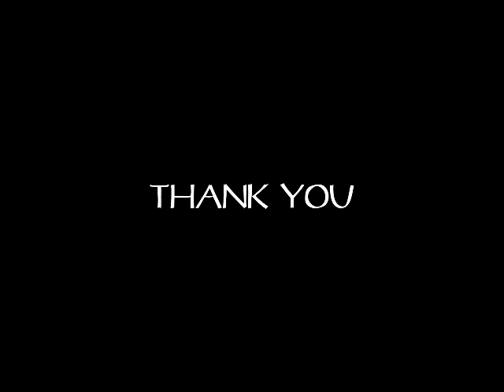♫ Chicken Pie (21 Guns UNOFFICIAL MV) ♫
This is Chicken Pie (21 Guns UNOFFICIAL MV)

And here is the lyrics

Lyrics
Do you know I like metal core?
But I have not hear it before
Does it cost too much anyway

Does pancake better than pie?
And you look for chicken pie?
Did someone ever buy my pie?

One, 2 3 4 5
6 7 8.. chicken pie
6 7 8.. forget that pie!

When you're in front of your TV
And you lost your remote control
When you walk on a dirty rain
And you forget to wear your underwear

Your face hit by your shoe
And the hitter say sorry too
I wanna kill him but i can't
Fuck You!

One, I have one gun
You have 2 guns, how can i kill you
One, I'v just one gun
Throw up your guns into the sky
Only you!

Did you try to kill yourself?
When you burned that Epiphone
Like a liar looking for forgiveness from a shoe

6 7 8.. chicken pie
6 7 8.. forget that pie!

6 7 8.. chicken pie
6 7 8.. forget that pie!

When it's time to die and die T^T
And you can't eat any pie
Thank You for wasting your time
Fuckin' You!

Thank you for watch and read this
\\\ WE LOVE GREEN DAY ///
### Respect you Green day ###